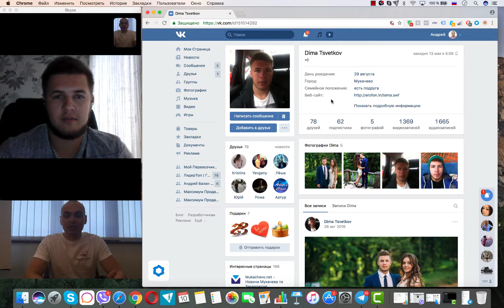Дмитрий Цветков о курсе Максимум Продаж 4.0 - Андрей Балан